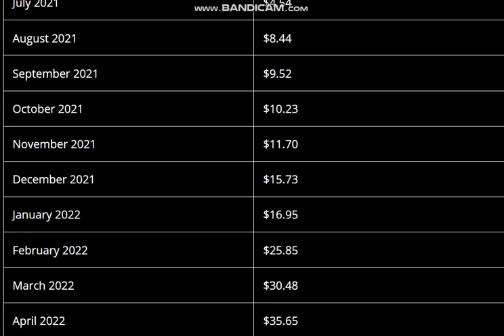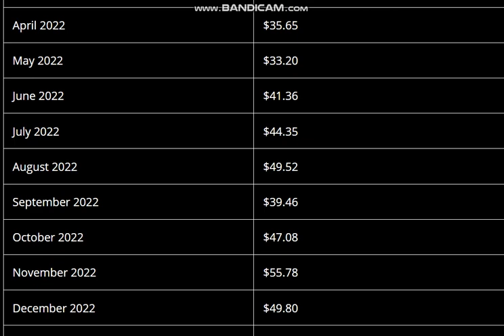Exec (RLC) Coin Price Prediction 2021, 2022 -- iExec RLC Price Prediction